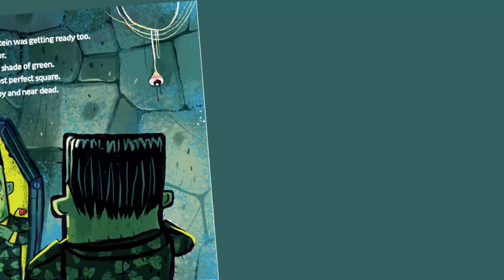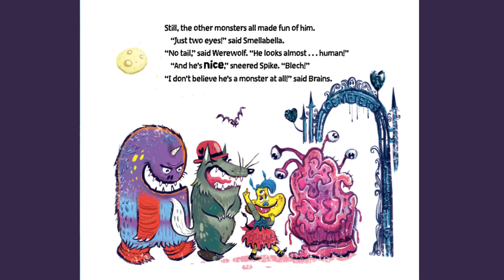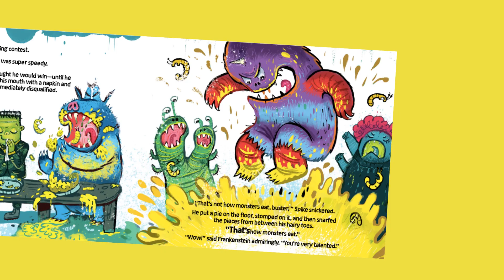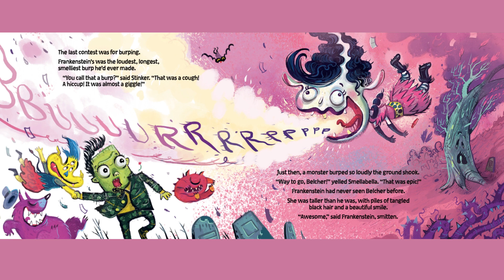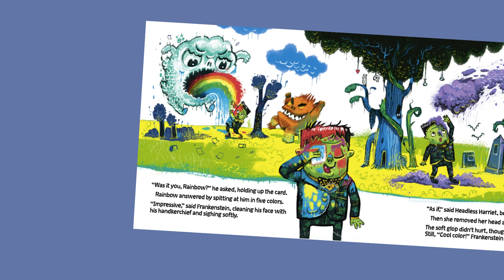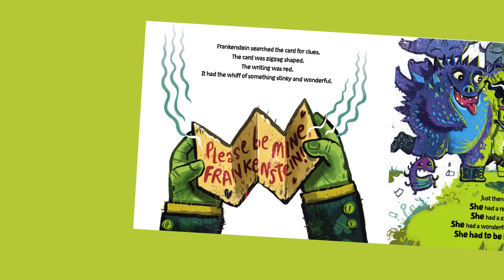A Valentine for Frankenstein by Leslie Kimmelman read-aloud